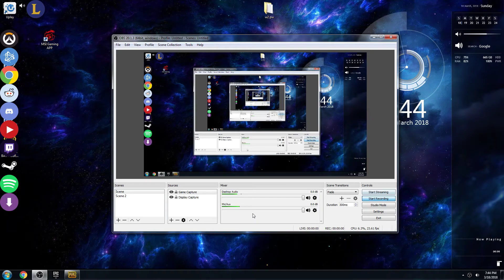HILARIOUS PUBG TRIKE BUG